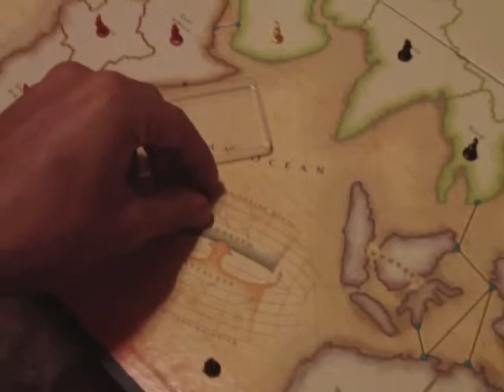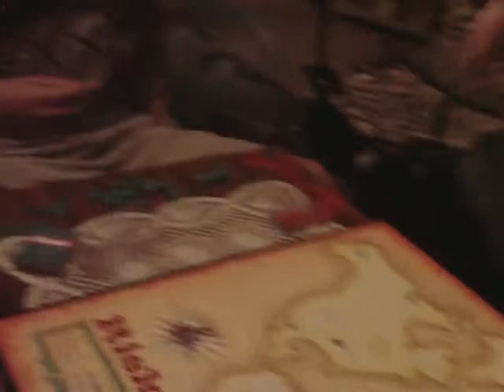The Gamers' Time Travel Debate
a failed attempt at trying to sound smart.